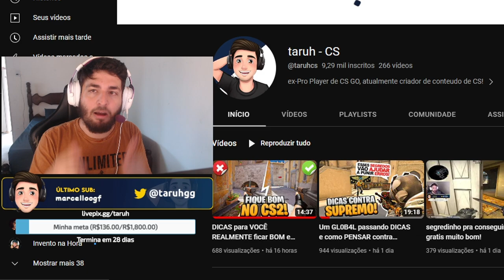Como SAIR do OURO na PRÁTICA